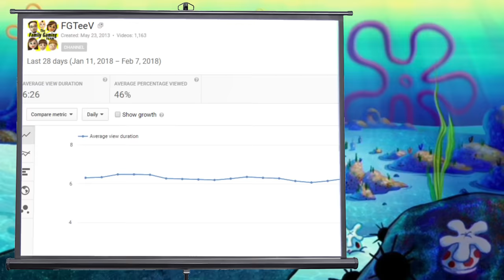ROBLOX SPONGEBOB SQUAREPANTS Land of Terror! ZOMBIESKINI BOTTOM! FGTEEV #39 Nickelodeon Slime Fun!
Be an FGTEEVER ... BACK WITH MORE ROBLOX! This time Duddy is battling Zombies near the Pineapple Under the Sea! Sponge Bobs Home Town is under attack and only a Slime Gun, Hot Sauce and a Pancake Syrup Shooter can fix the issue! :) Thumbs up if you enjoyed!  Part 2: THE BOSSES